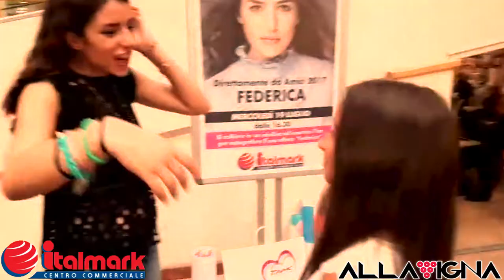INSTORE DI FEDERICA AL CC ITALMARK DI PISOGNE 19/07/2017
VIDEO dell'evento con Federica Carta presso il Centro Commerciale Italmark - La Spesa Secondo Me di Pisogne (BS) dove incontra tutti i FAN ed autografa tutte le copie del suo primo ALBUM "FEDERICA"!😍✌ ❤